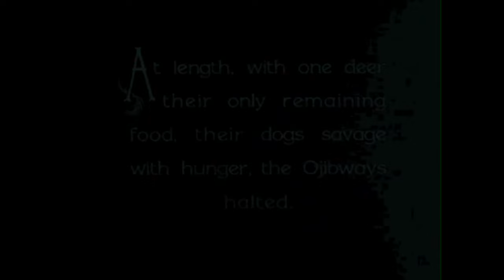Silent Enemy /clip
This is a clip from the movie Silent Enemy (an epic American- Indian film of 30's).
This is NOT the original Music of the scene.
Music composed and produced by Dimitris Mousouras